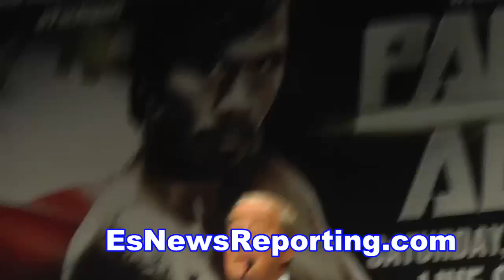manny pacquiao vs chris algieri press la conference EsNews